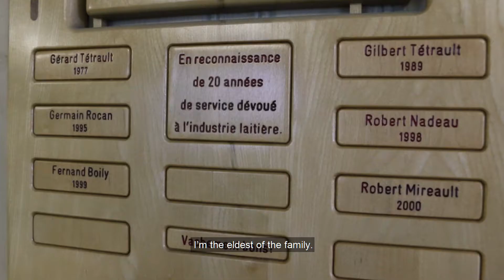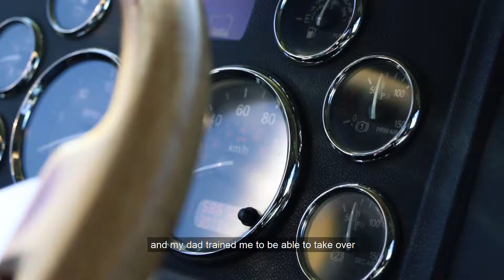12 L'industrie du transport/The transport industry